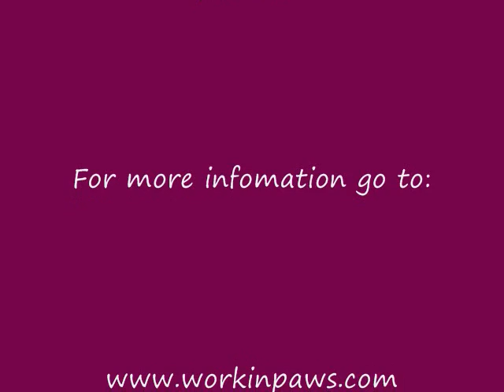Drive Ball Foundation.wmv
Foundation Training for Drive Ball, a new sport from Germany.  Similar to herding, but with the use of colored balls.  Open to all breeds!